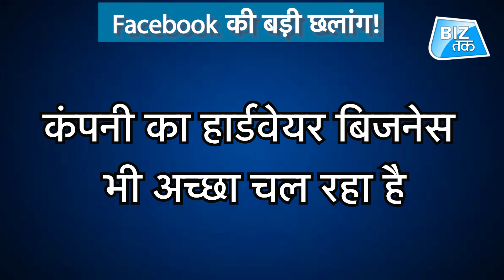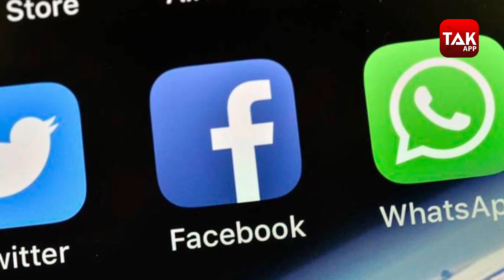Facebook ने तोड़े कमाई के सभी रिकॉर्ड! | Biz Tak